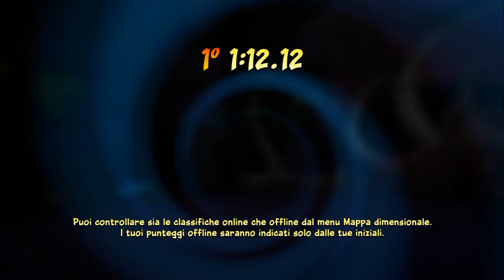Dino Dash - Developer Time Trial: Purple Relic (1:12.12) - Crash Bandicoot 4: It's About Time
Developer Time in "Dino Dash" is 1.12.38.
My Time in "Dino Dash" is 1.12.12.